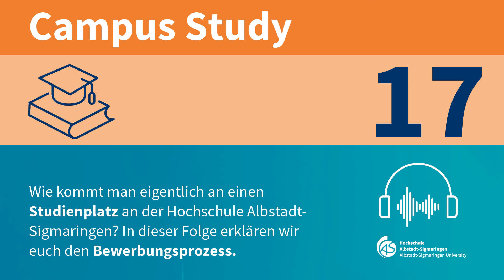Bewerbungsprozess: Wie komme ich an einen Studienplatz?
Wie kommt man eigentlich an einen Studienplatz an der Hochschule Albstadt-Sigmaringen? In dieser Folge erklärt Eva Kastern von der Studentischen Abteilung alles, was Ihr wissen müsst, damit der Bewerbungsprozess reibungslos funktioniert.

Moderne Labore, kleine Gruppen, Hilfe bei der Jobsuche, enge Kontakte zu Unternehmen, eine persönliche Atmosphäre und Professor:innen, die sich Zeit nehmen: Das alles bietet die Hochschule Albstadt-Sigmaringen im Herzen von Baden-Württemberg zwischen Stuttgart und Bodensee. Praxisorientierung wird an der Hochschule für Angewandte Wissenschaften (HAW) großgeschrieben. Studierende schätzen die familiäre Atmosphäre auf dem Campus und den persönlichen Kontakt zu Professoren und Mitarbeitern. Die Städte Albstadt und Sigmaringen können mit günstigen Mieten und äußerst attraktiven Freizeitmöglichkeiten punkten.

Die Hochschule bietet an den vier Fakultäten Business Science and Management, Engineering, Informatik und Life Sciences zahlreiche attraktive Studiengänge an, die teilweise hochspezialisiert sind.